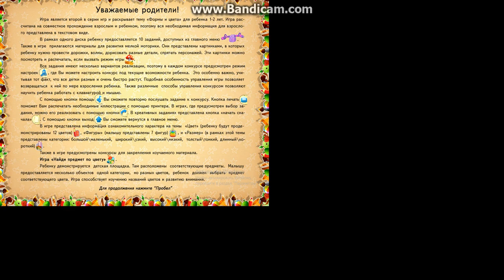10 октября 2023 г.